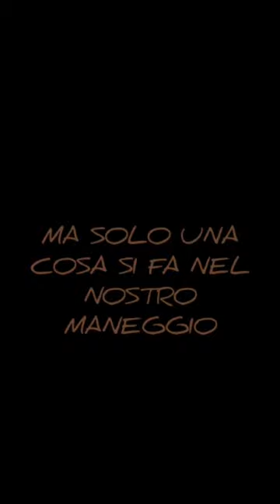Che facciamo durante una lezione di equitazione?🐴❤️🐎👱🏼‍♀️👩🏻‍🦱👱🏻‍♀️